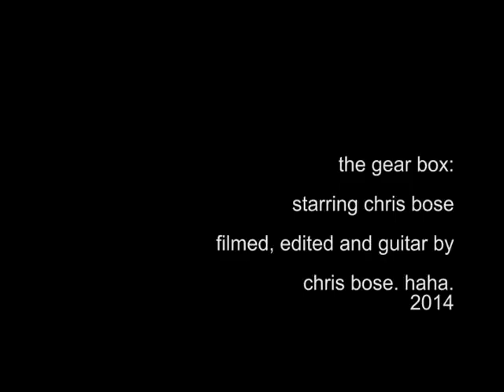the guitar gear box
a show about guitars, amps and pedals and stuff. guitar gear for the guitar nerds.